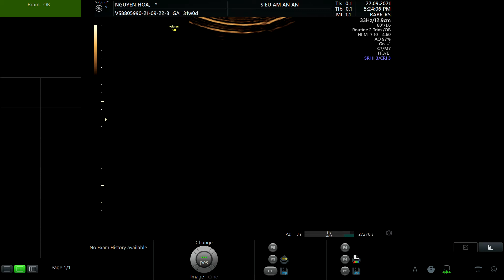NGUYỄN THỊ HOA 1993 P1